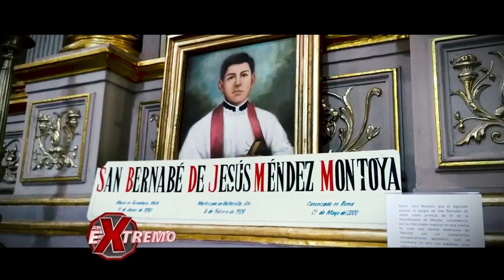¡San Bernabé, el primer santo michoacano! Esta es la historia de este clérigo. | Al Extremo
Cuando se habla de él, se habla de un personaje muy importante y que siempre estuvo cerca del pueblo.